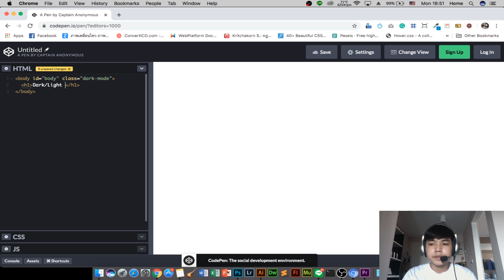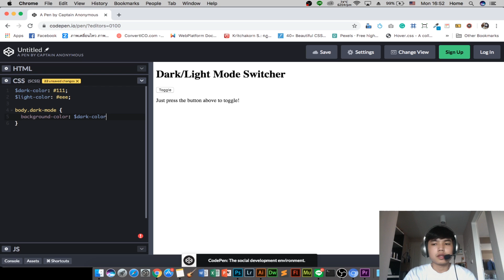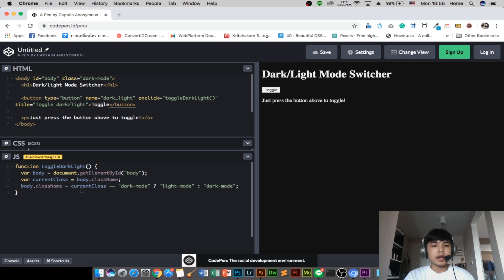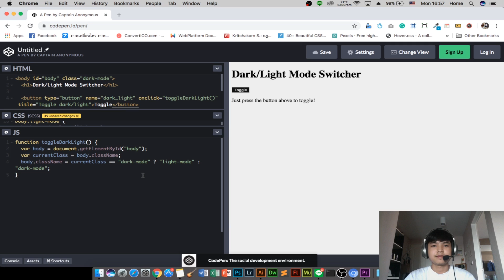สอนสร้าง Dark-Light Mode Switcher ด้วย HTML CSS JS